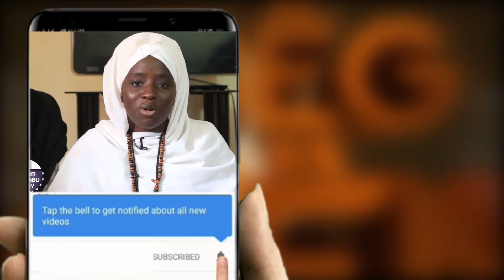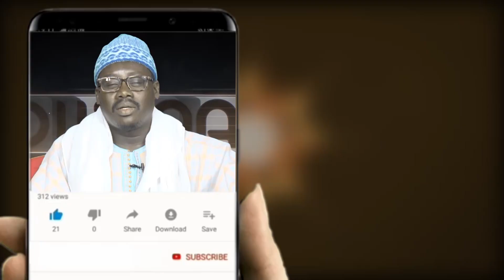Journée Zikroulah le 22 Déc 2021 QUELQUES REACTIONS